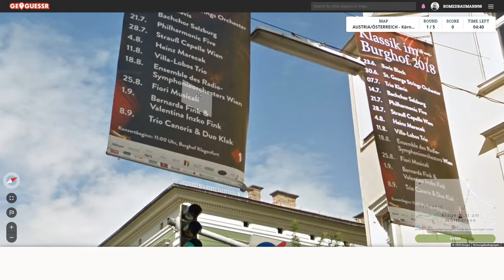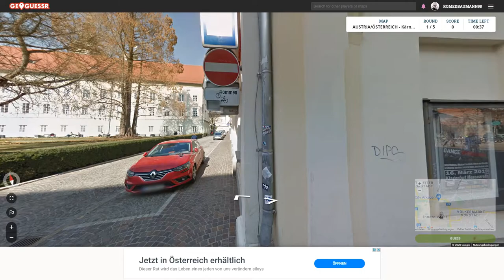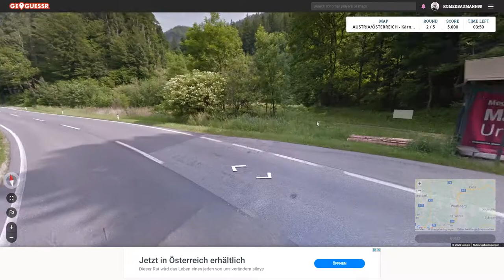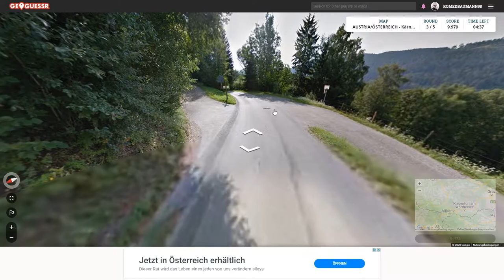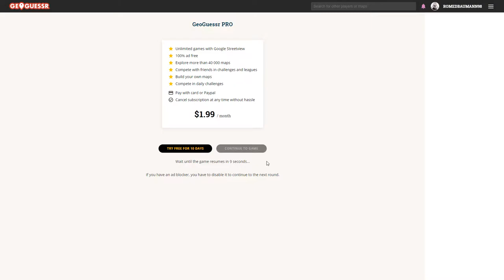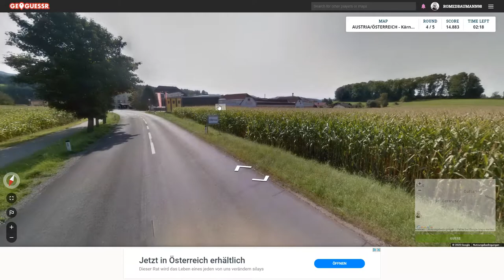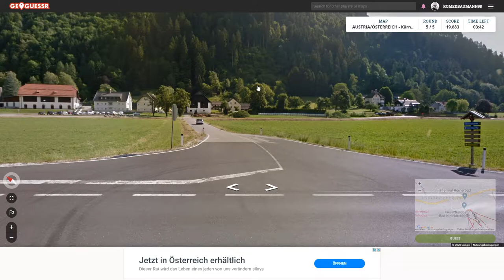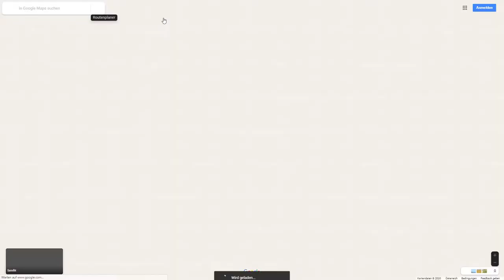GeoGuessr - Austrian States Challenge [Kärnten / Carinthia]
Thanks to Werdok for creating the maps and supplying the challenge links.